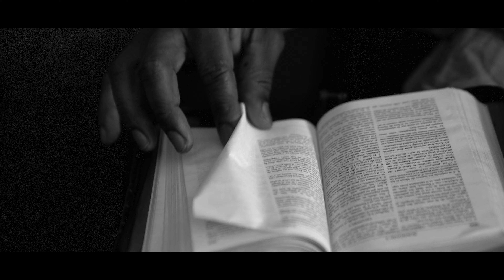BLAISE ITOKO -YE MOKO Feat Furaha Mweshama(Official Music Video)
This Song was Composed and wrote by Blaise itoko
The Song was produced and Filmed in Happy Pro by Furaha Mweshama
Instruimentals played by Henoc Mwamba and Erick Kunonga
and Blaise itoko. The song mixed and Mastered by Furaha Mweshama.
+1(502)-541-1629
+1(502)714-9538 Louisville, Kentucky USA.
Please! share to other so they can be blessed too
God bless.